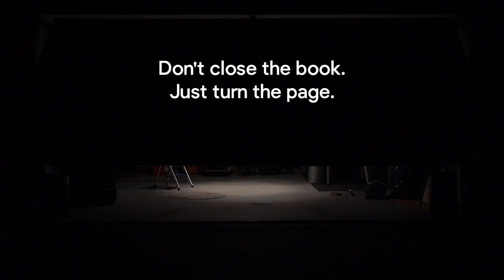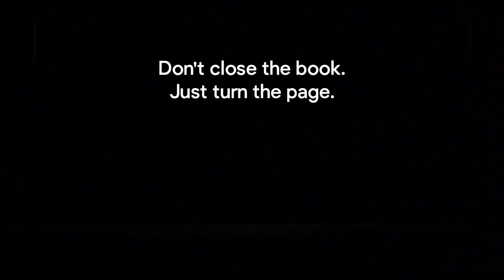MY STARTUP FAILED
I always feel so encouraged hearing other people struggling by chasing their dreams. I want to give that gratitude back and encourage you. No one said starting a startup is easy but its fun, educational and definitely worth it. It’s okay to fail it’s okay to change your plans and strategies but never give up!